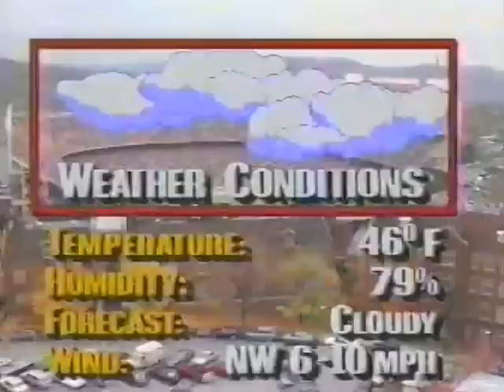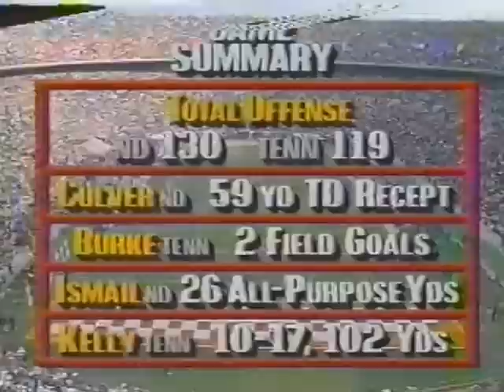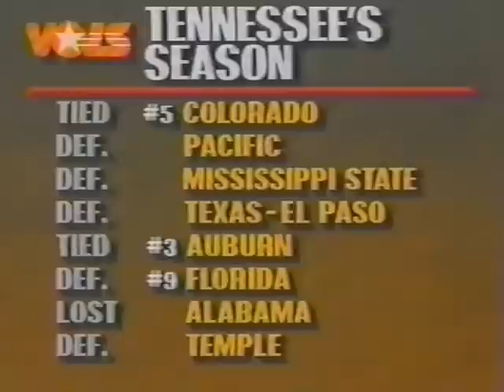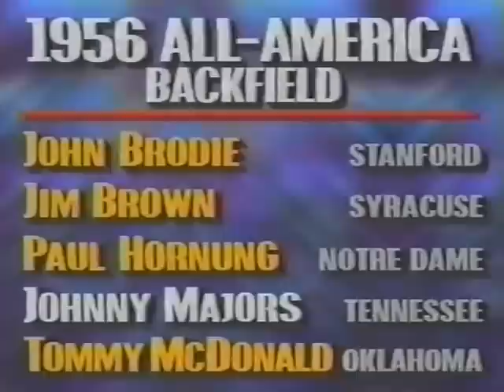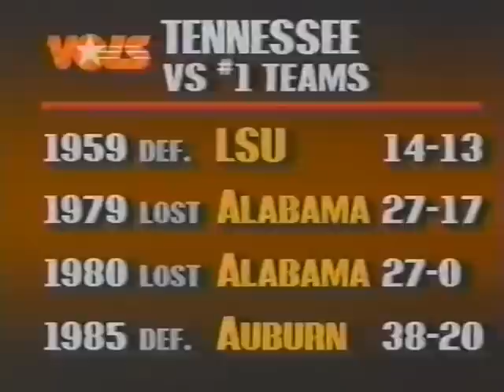1990 # 9 Tennessee VS # 1 Notre Dame